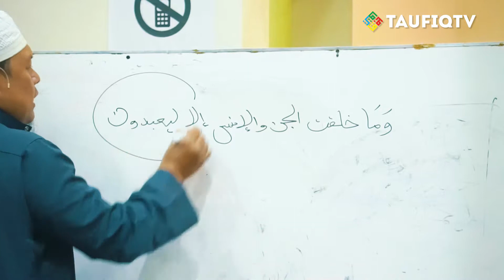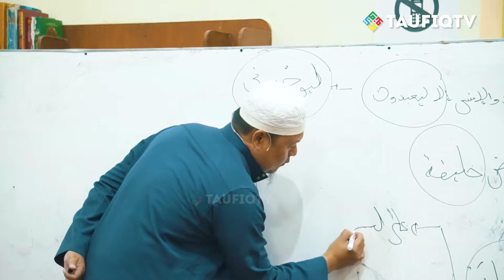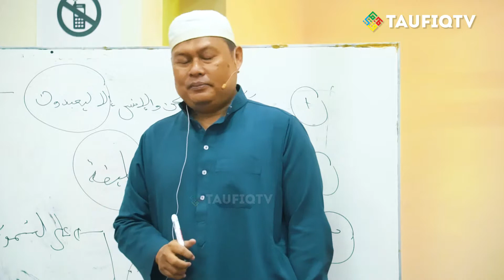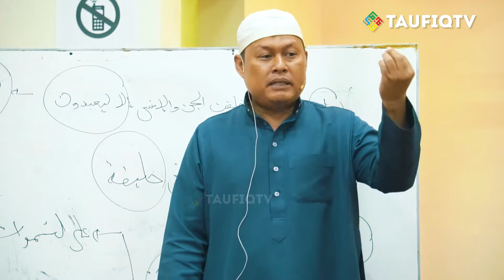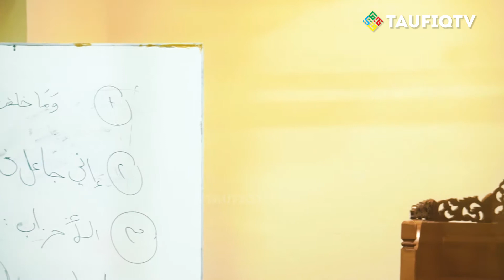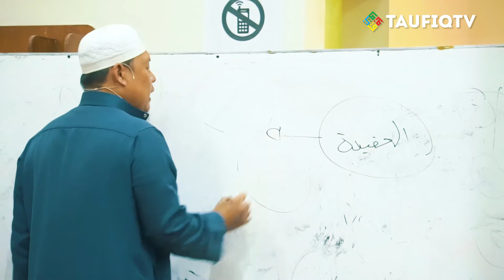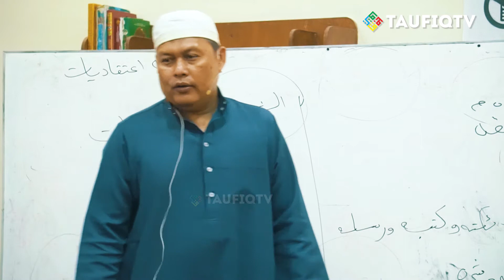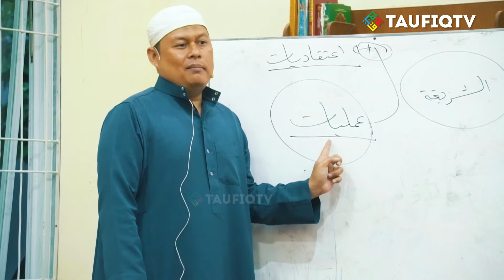Ustadz Syudaha - Ali Sunnah Wal Jamma'ah